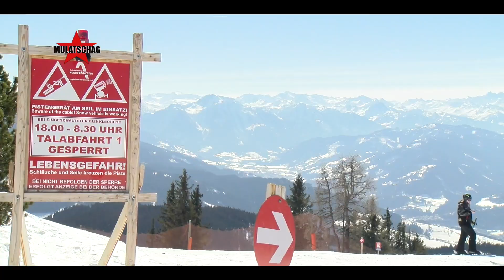Meat Cheese - Fist LIVE MULATSCHAG TV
Meat Cheese - FIST live on the rocks @ Mulatschag TV

Meat Cheese performed live on 1800m in Werfenweng for the only TV Show you need, which of course is Mulatschag TV.

MEAT CHEESE
Gregor Lindner (Bass/Vocals)
Michael Posch (Drums/Backingvocals)

Audiorecording: Jeremy Lentner
Mix/Mastering: Florian Mair